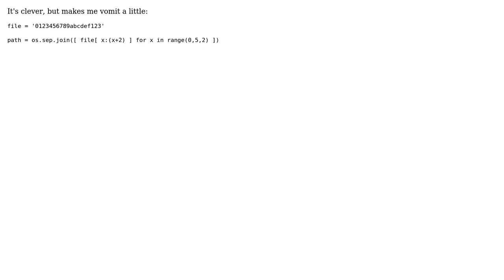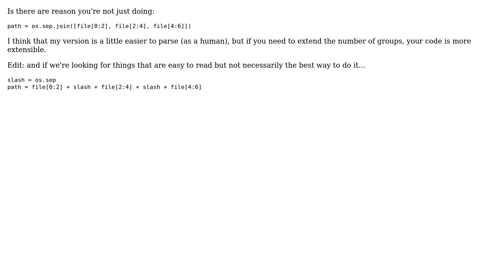Generating filesystem paths from a fixed string (2 Solutions!!)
Generating filesystem paths from a fixed string

With thanks & praise to God, and with thanks to the many people who have made this project possible! | Content (except music & images) licensed under CC BY-SA | Music | Images & others | With thanks to user user972 user nemec user Austin A. user Adam and the Stack Exchange Network Trademarks are property of their respective owners. You are responsible for your own actions.